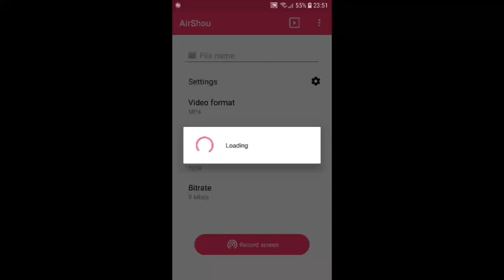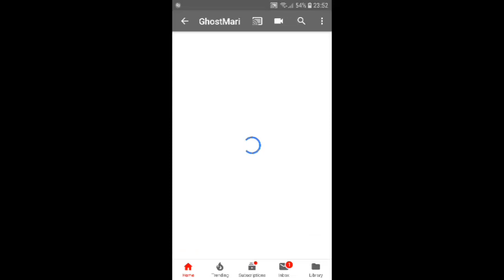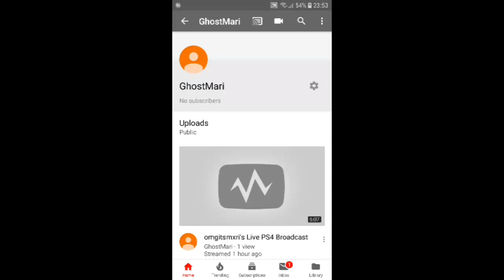My Fortnite Stream/Video Channel!